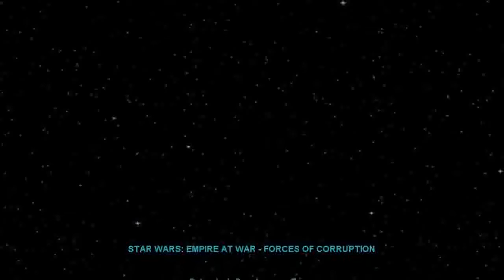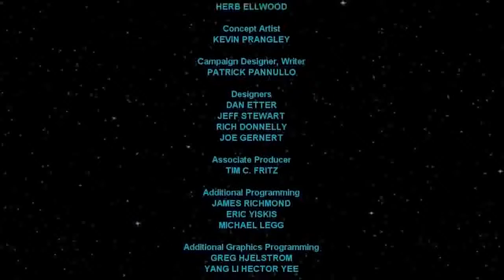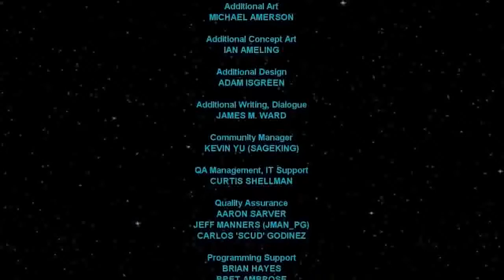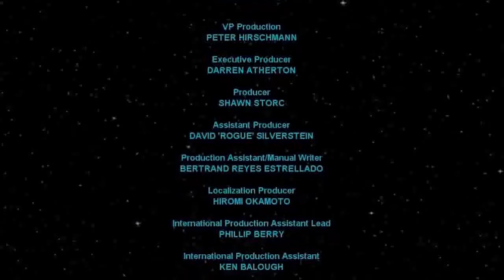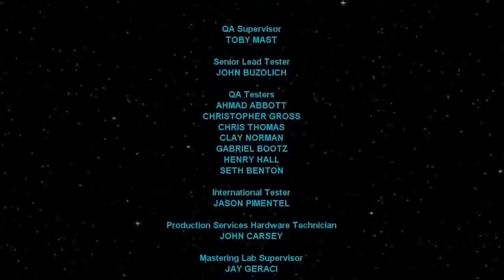Let's Play Star Wars Empire at War FOC [German] [Ende] Part 009 - Entscheidung über Kuat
Empire at War – Forces of Corruption ist ein von Petroglyph und LucasArts hergestelltes Add-On zum Strategiespiel Empire at War. Inhaltlich ist es nach dem Hauptspiel angesiedelt, kurz bevor die Rebellen den Ersten Todesstern zerstört haben; die Kampagne endet kurz nach der Zerstörung des Zweiten Todessterns.